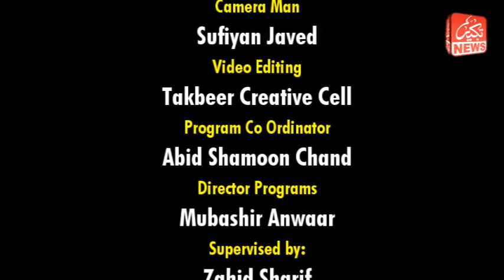Time_pulse episode#20 Topic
کرتارپور کی سکھوں کیلئے مذہبی حیثیت اور بھارت کی اوچھی حرکتیں